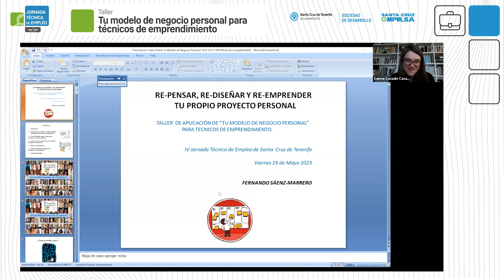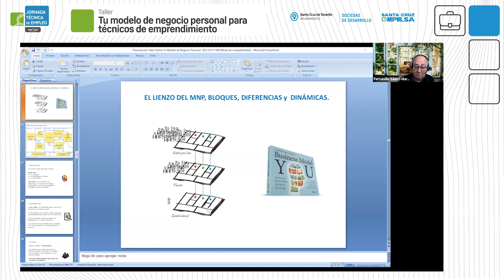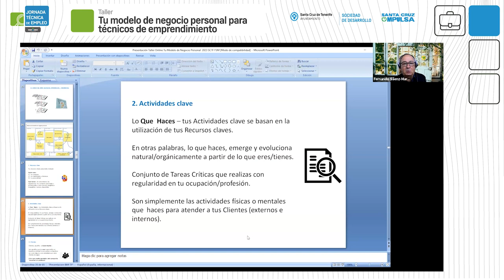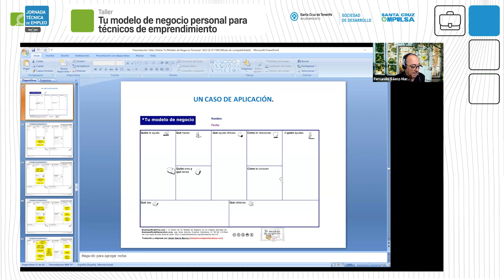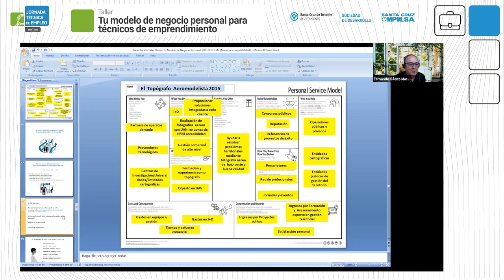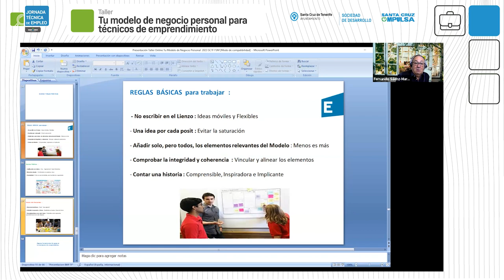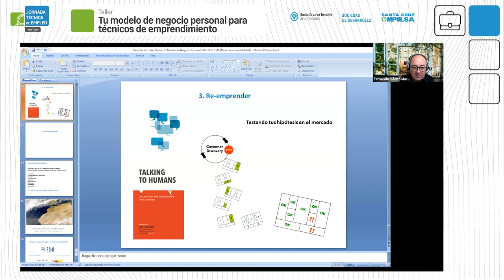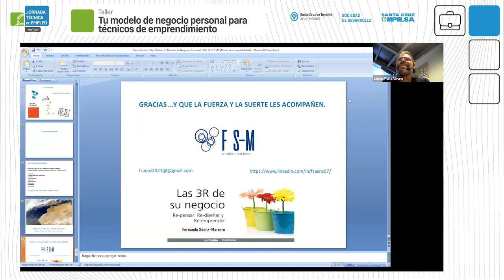TALLER | Tu modelo de negocio personal para técnicos de emprendimiento - Jornada Técnica de Empleo